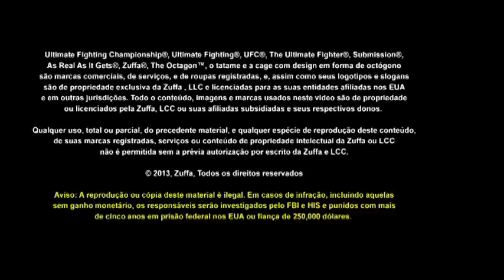UFC 168 pelos números: Chris Weidman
Que tipo de homem pode derrotar o maior lutador de MMA da história? Nós analisamos campeão dos médios Chris Weidman dissecando as estatísticas.